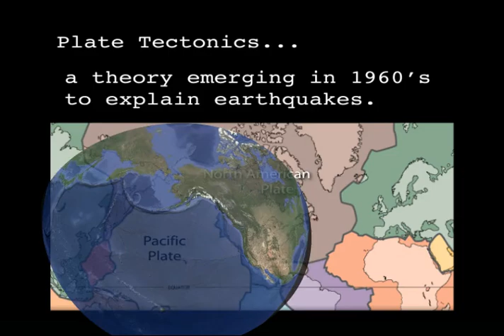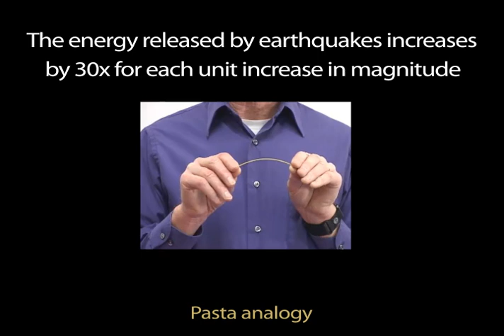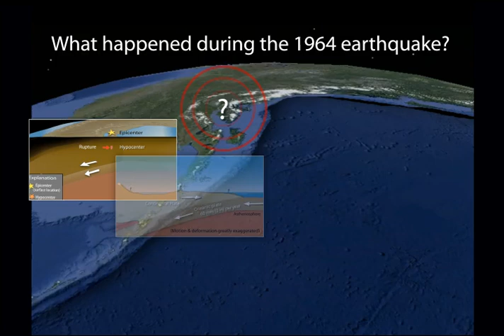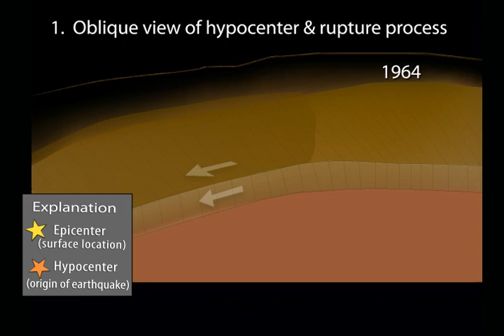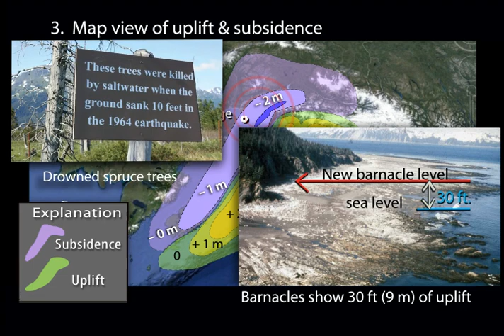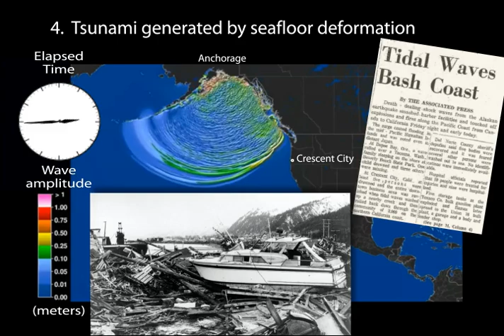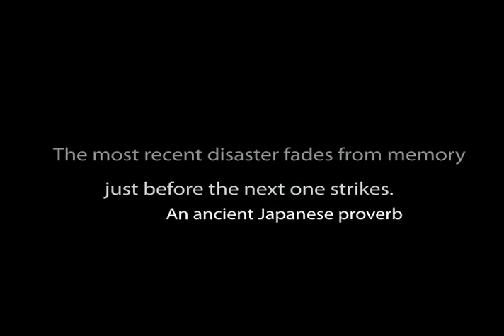Great Alaska Earthquake, 1964—Magnitude 9.2 —Causes & Effects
More earthquake animations: iris.edu/educate
The 1964 Great Alaska Earthquake occurred on Good Friday, March 27th. It and rocked the state with strong ground shaking for 4.5 minutes.  At magnitude 9.2, it was the second largest quake ever recorded by seismometers.  This animation shows the underlying causes of that earthquake, and tells how research done on the ground deformation contributed to confirmation of early theories of plate tectonics.

Animation & graphics by Jenda Johnson, geologist, Earth Sciences Animated
Directed by Robert F. Butler, University of Portland
U.S. Geological Survey consultants:
       Robert C. Witter, Alaska Science Center
       Peter J. Haeussler, Alaska Science Center
Narrated by Roger Groom, Mount Tabor Middle School

Earthquake locations from UAF Alaska Earthquake Center.  Maps from Google Earth. Video from US Army Corps of Engineers. Tsunami animation from National Oceanic & Atmospheric Administration. Photographs from US Geological Survey.